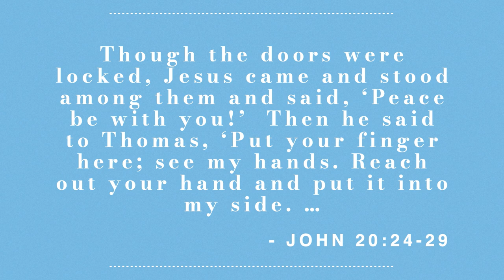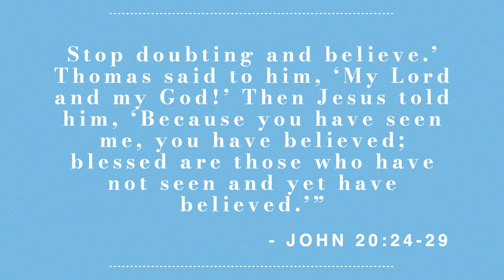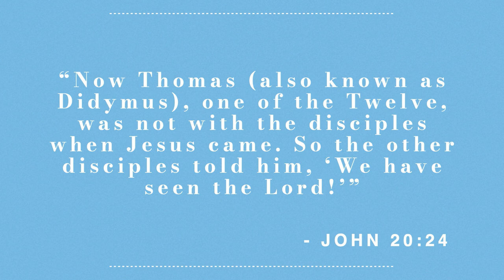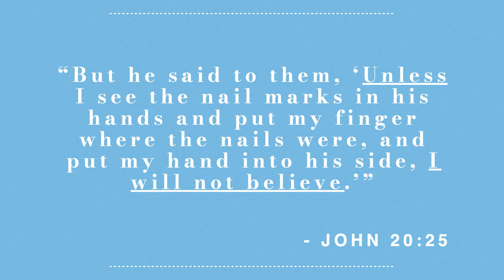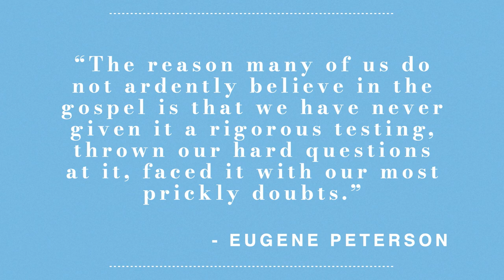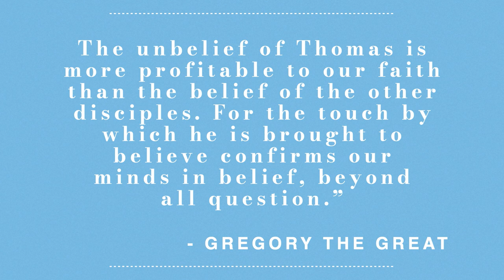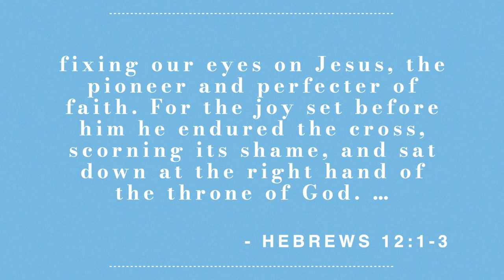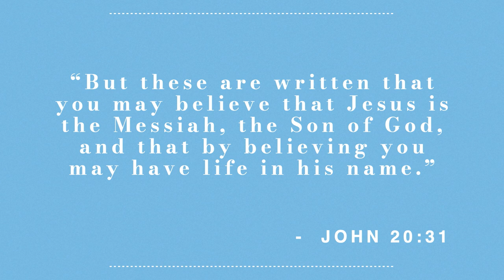Seeing Jesus: Through Doubt | Jon Tyson